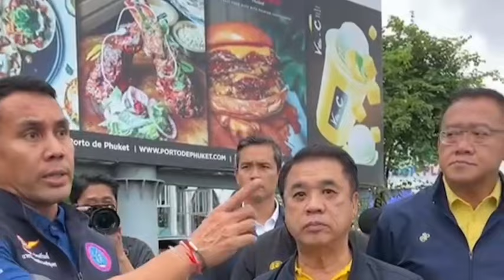นายกฯ เผยชาวบ้านไม่ขัดสร้างอุโมงค์ทางลอดแยกท่าเรือ : เรื่องเด่นทั่วไทย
นายกรัฐมนตรี ควง สุริยะ พบประชาชน รับฟังความคิดเห็น การสร้างอุโมงค์ทางลอด บริเวณสี่แยกท่าเรือ อนุสาวรีย์ท้าวเทพกระษัตรี –ท้าวศรีสุนทร ติดตามปัญหาน้ำท่วม รถติด ระบุ ชาวบ้านไม่ขัดข้อง แต่ห่วงเรื่องน้ำท่วมในอุโมงค์ นายกย้ำหน่วยงานเกี่ยวข้อดูแลให้ดี